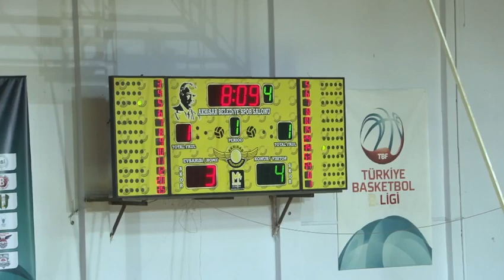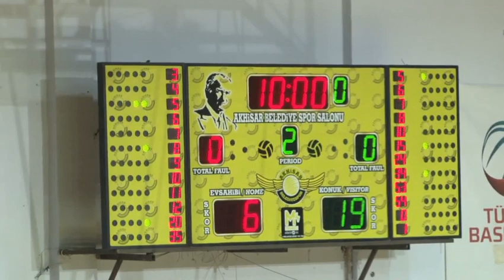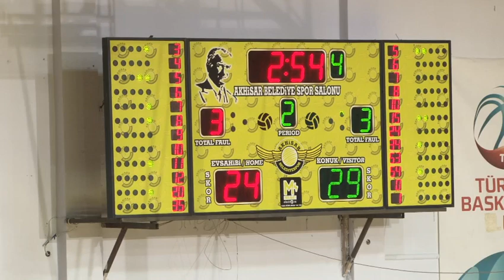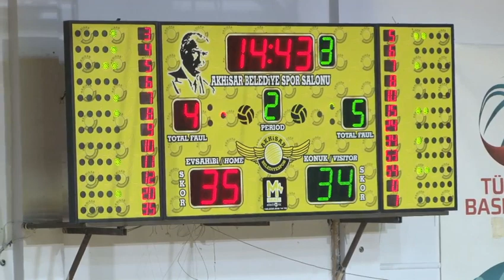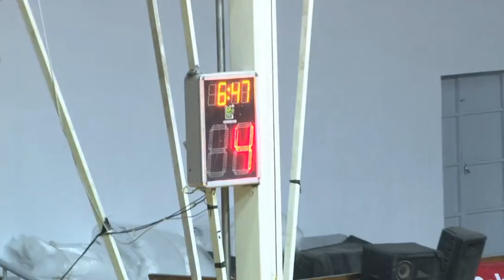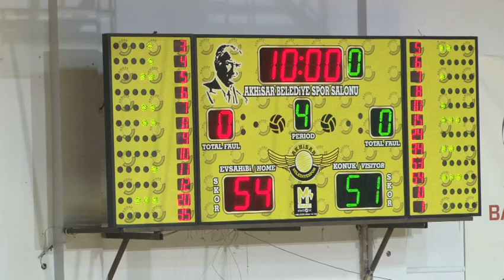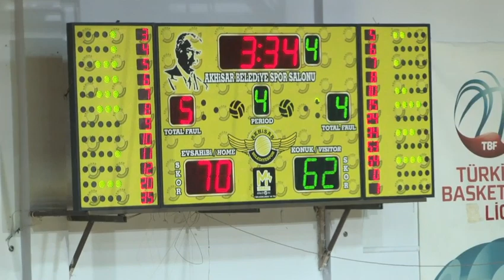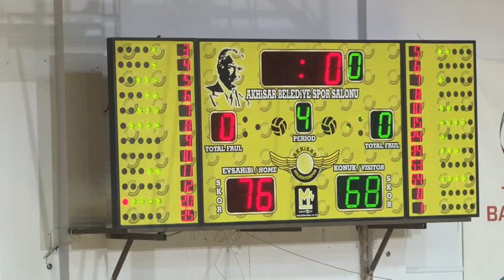Akhisar Belediyesi - Bahçeşehir Koleji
Türkiye Basketbol Ligi 8.Hafta